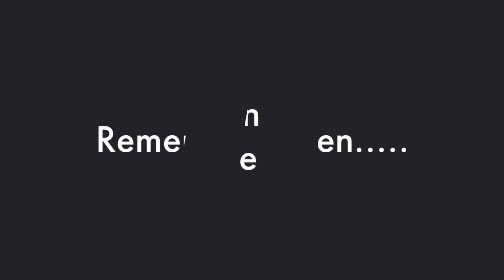PASSPORT BROS Are Right! LOOK HOW This Kenyan Woman Seeks Leadership